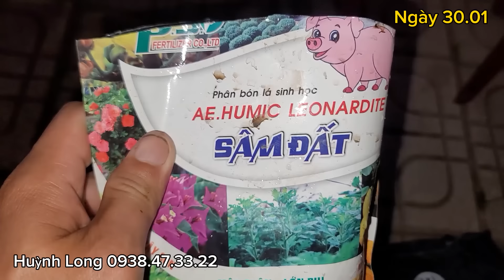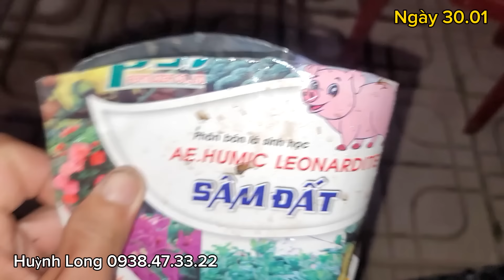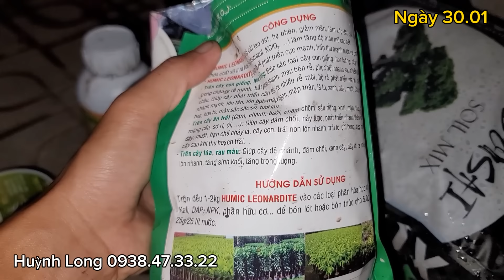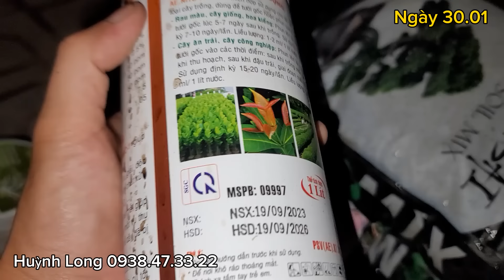Mai Giảo Nhung Chơi Tết - 300K/ Cặp - Ngày 30.01.2024